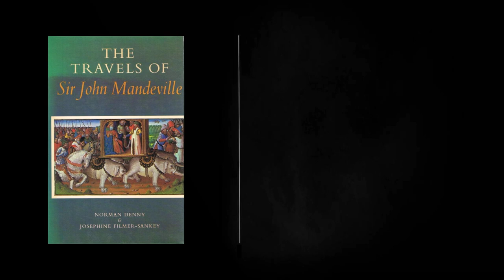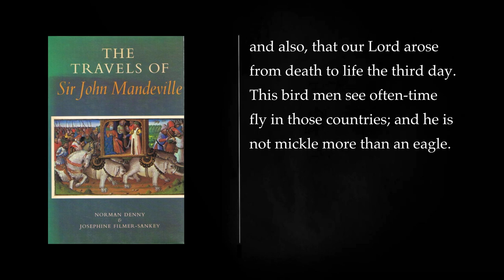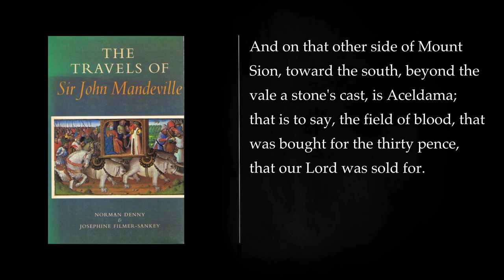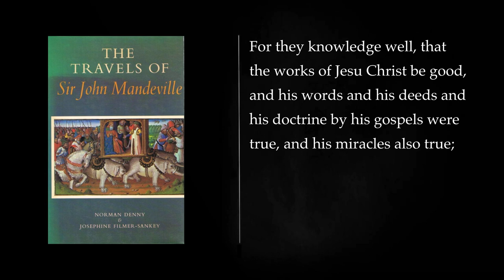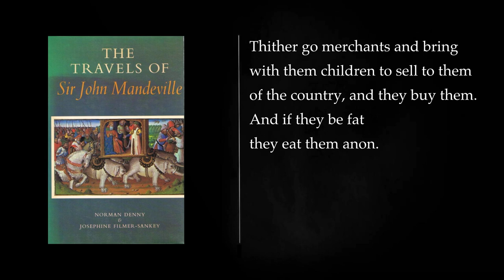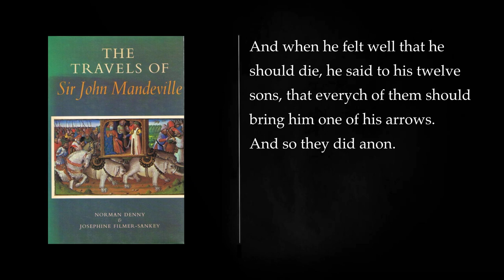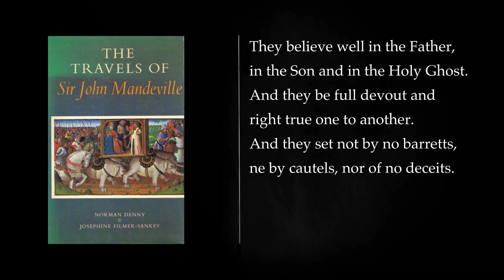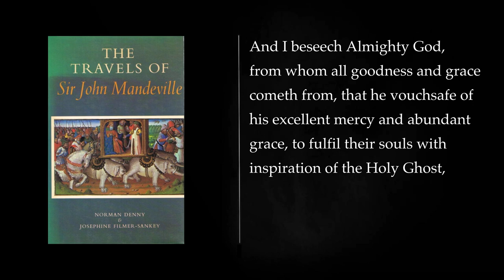The Travels of Sir John Mandeville The version of the Cotton Manuscript. Audiobook, full length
"The Travels of Sir John Mandeville," based on the Cotton Manuscript version, is a medieval travel narrative that describes the purported journeys of Sir John Mandeville, a knight from St. Albans in England. The book is presented as a personal account of Mandeville's travels, covering a wide range of regions and cultures, including Europe, Asia, and Africa.

The Cotton Manuscript version is one of the earliest and most well-known manuscripts of the text, dating back to the 14th century. It is preserved in the British Library and has been a significant source for scholars studying medieval travel literature.

The narrative begins with Mandeville setting out on his travels in 1322 and covers a period of over 30 years. Throughout the book, Mandeville claims to have visited numerous exotic and fantastical lands, encountering strange creatures, bizarre customs, and incredible wonders. The work is a compilation of various sources, blending elements of real travel accounts with imaginative and fictional elements.

Mandeville describes the Holy Land, Egypt, Persia, India, and various other locations, providing details about the geography, people, and cultures he encountered. He includes anecdotes about the Great Khan and the court of Prester John, both legendary figures of the time. The narrative also delves into the marvels of nature, such as the Fountain of Youth, and mythical creatures like unicorns.

One notable feature of the Cotton Manuscript version is its inclusion of moral and religious reflections. Mandeville often interprets the sights he describes in a moralistic and Christian context, emphasizing the virtue of humility and the transience of worldly pleasures.

Despite its popularity, "The Travels of Sir John Mandeville" has been a subject of scholarly debate. Many aspects of Mandeville's account are considered unreliable, and some scholars argue that the author may not have actually undertaken the journey he describes. Instead, it is suggested that the work is a compilation of various travel narratives and medieval lore.

In conclusion, the Cotton Manuscript version of "The Travels of Sir John Mandeville" offers readers a fascinating glimpse into the medieval imagination, combining elements of travelogue, fantasy, and moral reflection. The text has contributed to our understanding of medieval perceptions of the world and remains a significant work in the history of travel literature.

Intro 00:00:00
CHAPTER I 00:06:36
CHAPTER II 00:09:56
CHAPTER III 00:17:31
CHAPTER IV 00:26:27
CHAPTER V 00:32:39
CHAPTER VI 00:42:16
CHAPTER VII 00:57:24
CHAPTER VIII 01:10:08
CHAPTER IX 01:24:22
CHAPTER X 01:36:42
CHAPTER XI 01:48:14
CHAPTER XII 02:14:40
CHAPTER XIII 02:28:57
CHAPTER XIV 02:46:02
CHAPTER XV 03:02:24
CHAPTER XVI 03:19:02
CHAPTER XVII 03:30:52
CHAPTER XVIII 03:44:59
CHAPTER XIX 03:59:28
CHAPTER XX 04:07:05
CHAPTER XXI 04:19:55
CHAPTER XXII 04:36:16
CHAPTER XXIII 04:51:23
CHAPTER XXIV. 05:02:26
CHAPTER XXV 05:15:54
CHAPTER XXVI 05:37:56
CHAPTER XXVII 05:49:40
CHAPTER XXVIII 05:53:17
CHAPTER XXIX 06:02:20
CHAPTER XXX 06:09:58
CHAPTER XXXI 06:25:40
CHAPTER XXXII 06:40:32
CHAPTER XXXIII 06:52:56
CHAPTER XXXIV 07:01:38